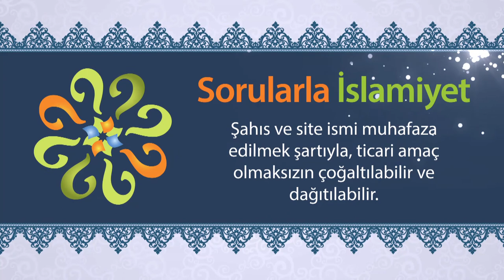Marifetullah ne demektir?